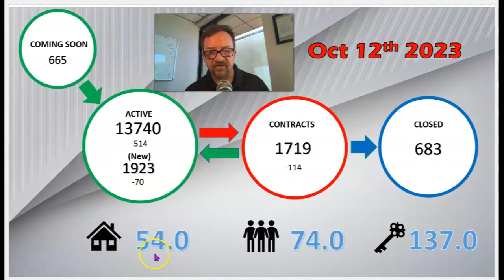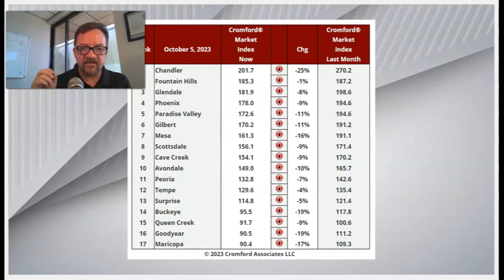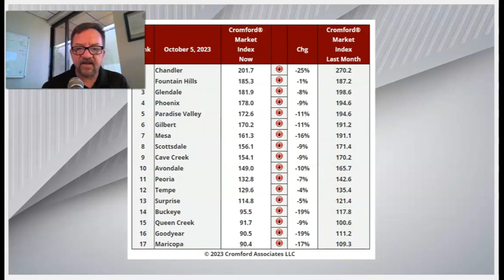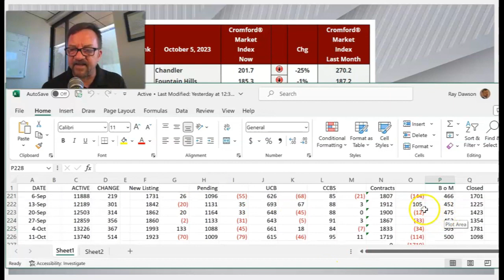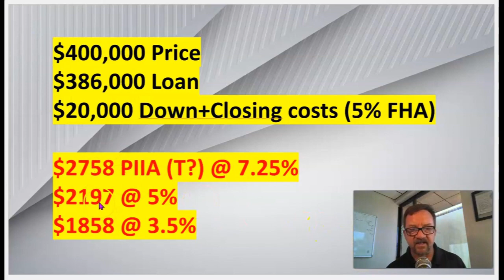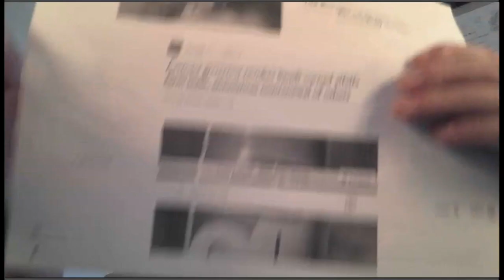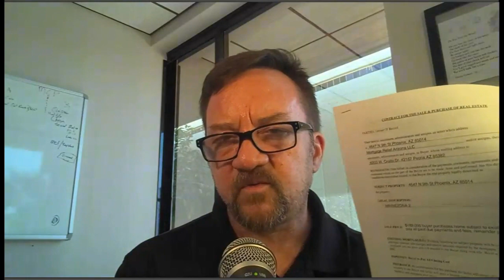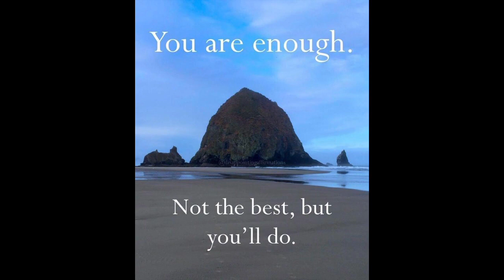Frozen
And I am:
ProStar Realty.
Ray(At)CentralPhoenixHome.com